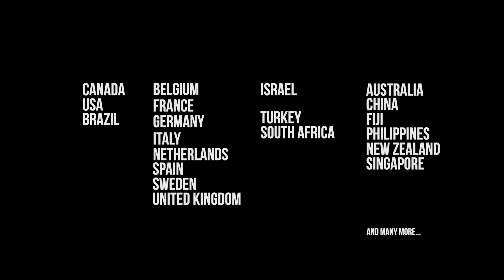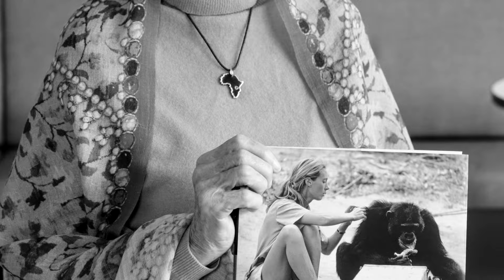Maximus Inspired. Two Decades of Shaping The Leaders Who Create The Future.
The real. The curious.
The resolute.
Industry makers.
Independent thinkers.
True believers.

These are the leaders with whom we partner. They’re committed to leading with purpose and authenticity. Brave enough to bring about change. And we are privileged to work with them.

We are for leaders with ambitious agendas.

We exist to move minds, transform businesses and leave a legacy of proven value. We turn beliefs into a movement, transforming organisations, and the leaders within.